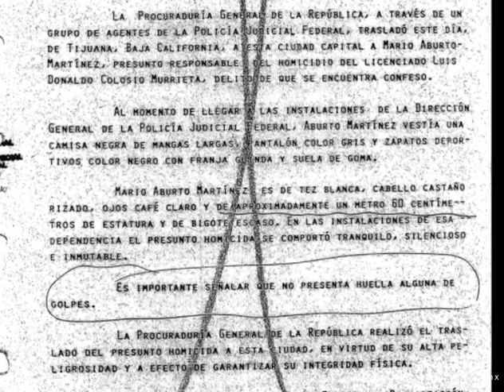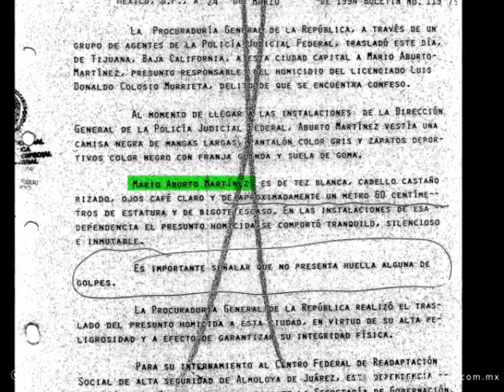[Exclusiva] Aburto llegó sin golpes | Video desclasificado del caso Colosio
Mario Aburto Martínez le dio un disparo con su arma Taurus a Luis Donaldo Colosio.